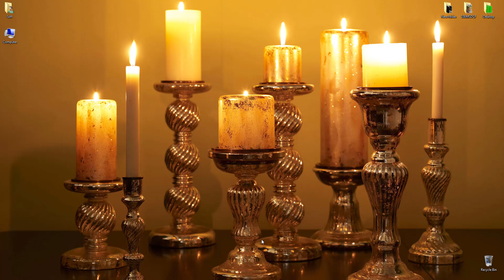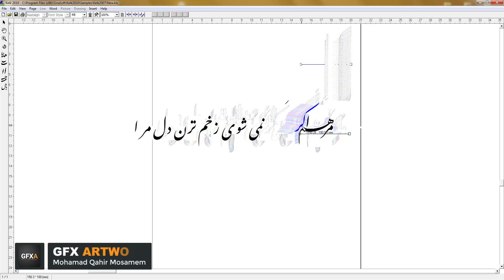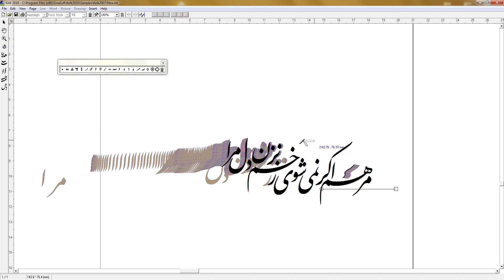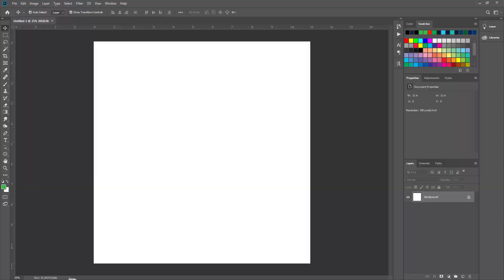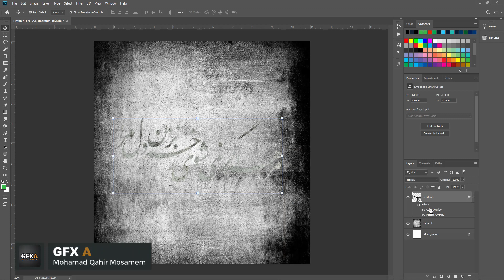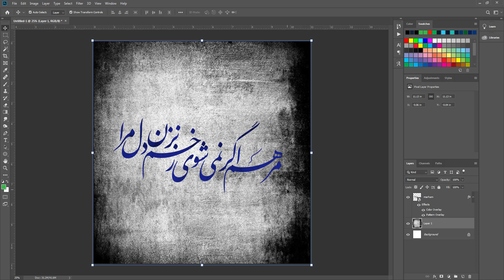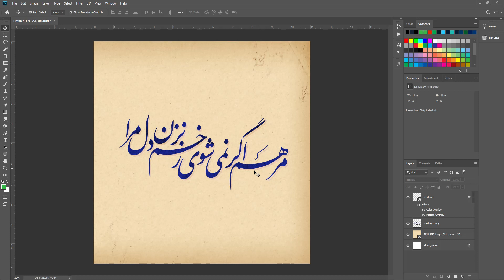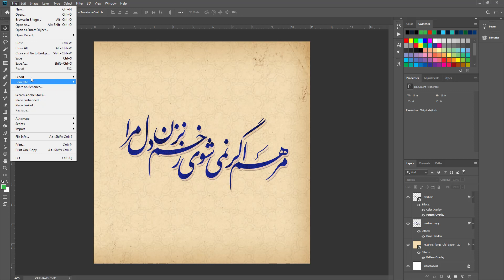best Calligraphy Tutorial in Photoshop آموزش خطاطی در نرم افزار کلک و فتوشاپ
hi dear friends tody we learn how to create arabic pesian urdu calligraphy calligraphy design in Photoshop l hope you enjoy this beautiful tutorial.